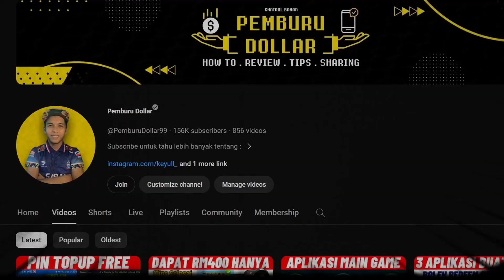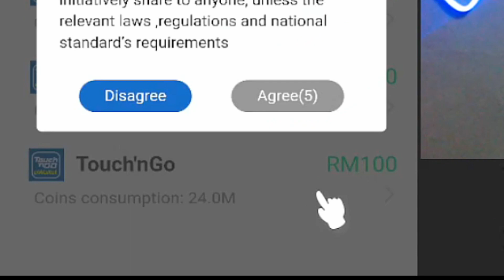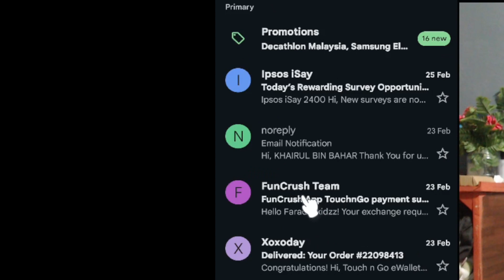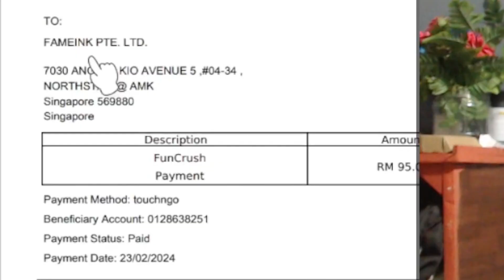BUKTI ‼️ Claim DUIT eWallet TOUCH N GO Korang boleh cuba app ini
eTunai Touch n Go eWallet ‼️ Terkini Claim 2024

Use invite code 28486189 for 30,000 coins.

0:00 APP MAIN GAME - FUNCRUSH
1:14 CARA REDEEM DUIT TNG RM100
2:24 BUKTI (RM100 MASUK DALAM 2 HARI)